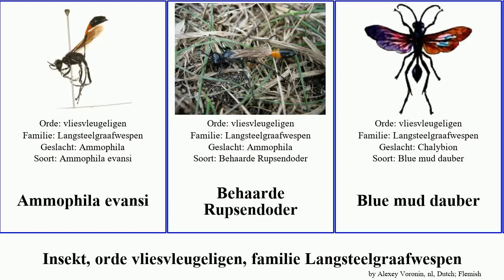Insekt, orde vliesvleugeligen, familie Langsteelgraafwespen mud insect dauber evansi Rupsendoder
insekt orde vliesvleugeligen, familie Langsteelgraafwespen.
insect of Order Hymenoptera Family Sphecidae, language: nl.

Ammophila evansi
Behaarde Rupsendoder
Blue mud dauber
Gewone aardrupsendoder
Grote Rupsendoder
Kleine rupsendoder
Langsteelgraafwespen
oosterse langsteelgraafwesp
Ruige aardrupsendoder